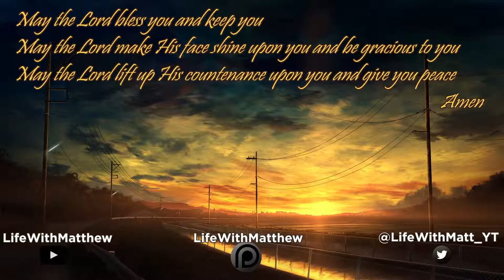SeaQuest (1993) | 01x16 - Greed for a Pirate's Dream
Join LifeWithMatthew and John DiMarco as we provide live commentary for Seaquest with Season 1 Episode 15 "Nothing but the Truth".  You can watch the video with us in our watch party area or you can go sign up for a free account with Peacock.tv.  Otherwise stills will be provided of the episode.

These streams are done for the fun of the community, but if you want to support it so I can keep improving the set up please consider joining the community on Patreon, or leaving a tip in our tip jar!